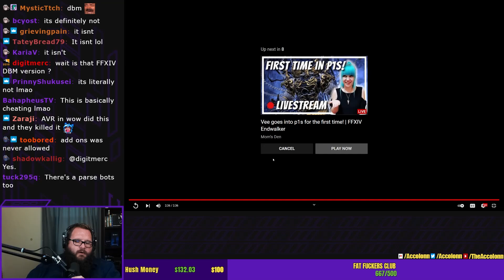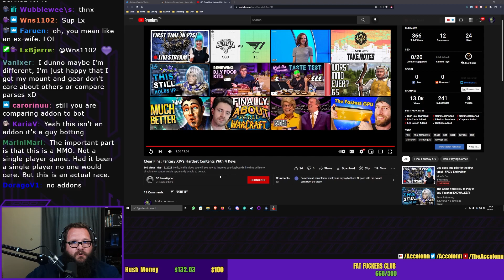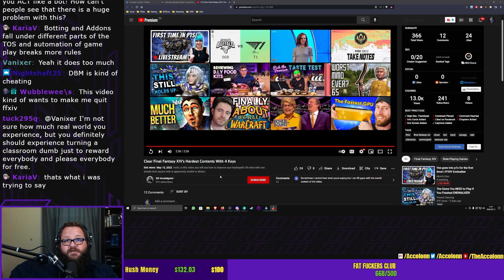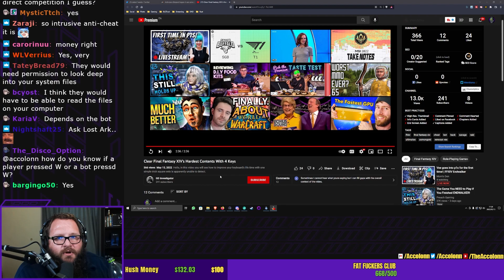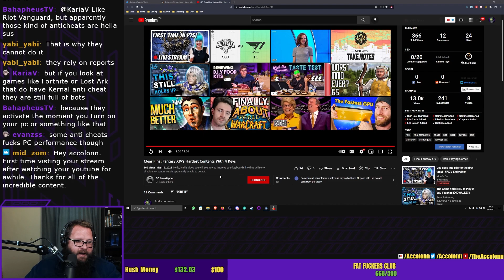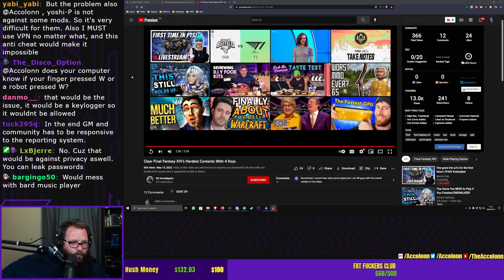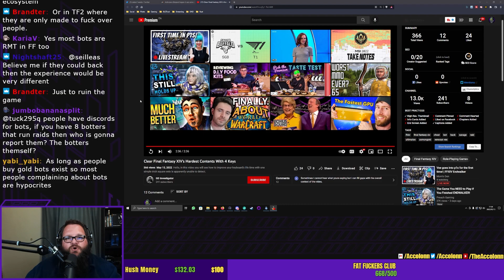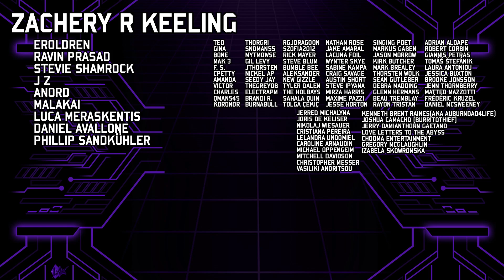Crazy FFXIV Addons and Bots SHOCKS Accolonn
Addons in Final Fantasy 14 is agains the TOS, yet they are used regularly.
This time it's gone to far.